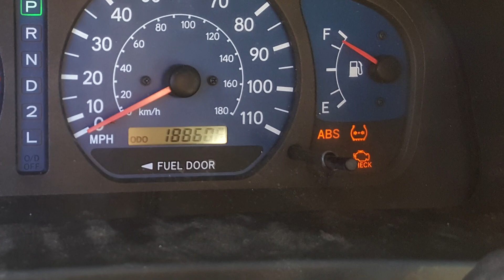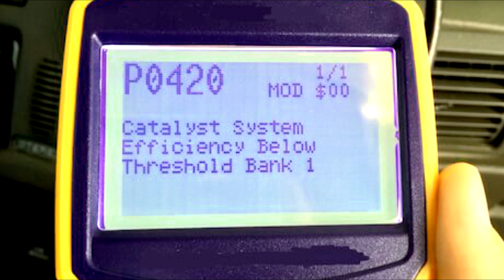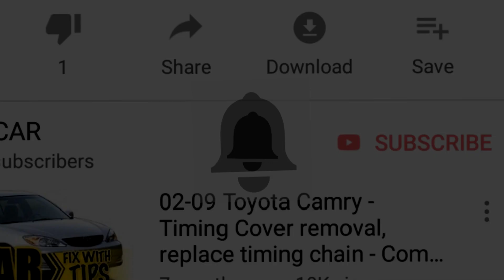01-03 Toyota Sienna p0420 problem and solution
In this video i will discuss the issue of the p0420 with these sienna's from 01-03 as they set the test to be too strict when doing the drive cycle, where normaly it passes with regular highway driving. And many have replaced the catylitic converter to find out it didn't fix the problem.